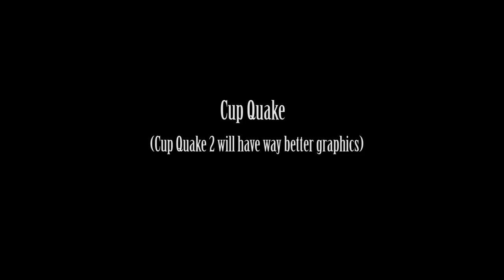Epic Meal Time's CupQuake episode